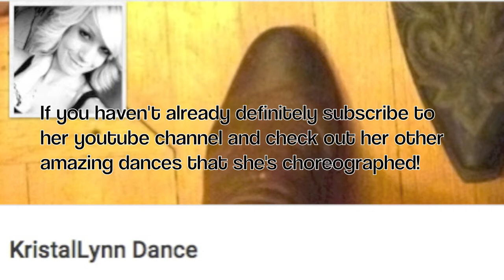L.D.V.B. #3 Important Ranch Dates and Happy Dance Fitness